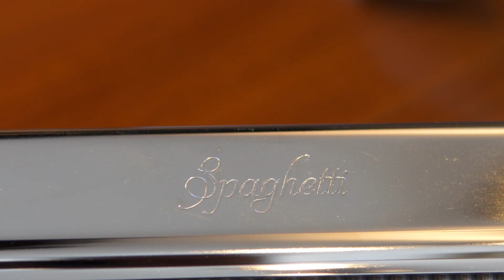BATEDEIRA KITCHENAID - Minhas Impressões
Vocês sempre me perguntam sobre a Batedeira Kitchenaid que aparece em alguns vídeos aqui no canal, principalmente quando estou fazendo bolos.Então hoje vou te mostrar o porquê escolhi a minha batedeira e falar das minhas impressões sobre a batedeira.

PRODUÇÃO